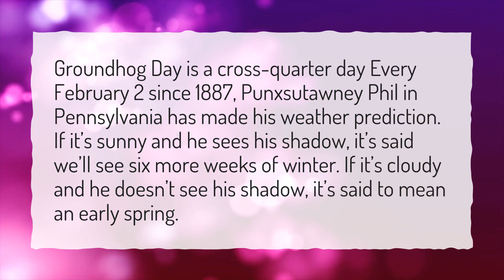Is the groundhog accurate?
More About What Does It Mean When The Groundhog Sees Its Shadow • Is the groundhog accurate?